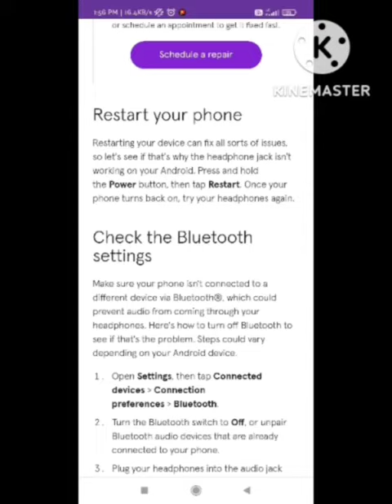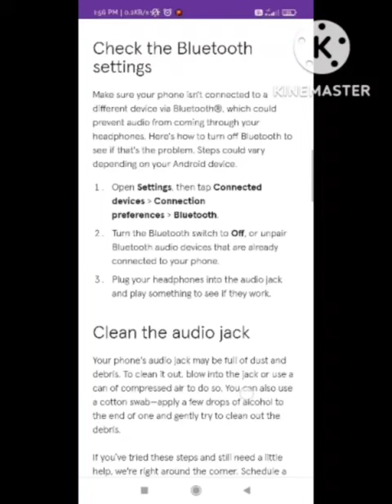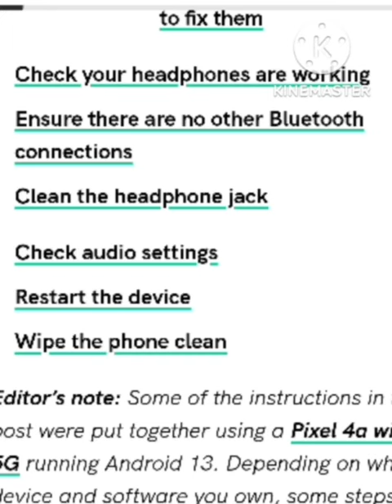VIVO V25 Pro Fix Headphone Jack Issue | Fix VIVO V25 Pro Headphone Jack Problem | Earphone vivo 25